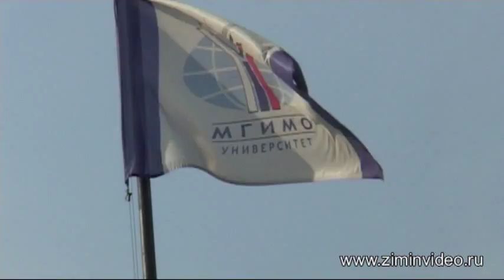Песня Гимн МГИМО автор Сергей Лавров министр иностранных дел РФ УНИВЕРСИТЕТ MGIMO Sergei Lavrov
Песня Гимн МГИМО автор Сергей Лавров министр иностранных дел РФ УНИВЕРСИТЕТ
МГИМО. Выпускной 2013 год. Выступают преподаватели. Выпускникам вручаются дипломы. Исполняется песня Гимн МГИМО. Сергей Лавров, министр иностранных дел Российской Федерации, написал слова гимна МГИМО
Мы родились под сенью великого МГИМО -
Прекраснейшей из всех земных династий.
Здесь столько поколений навеки сплетено,
Дай Бог ему бессмертия и счастья.

Он нам открыл дорогу к заморским берегам,
И он нас научил любить Отчизну,
И гордость, как и стыд, делить с ней пополам,
Делить с ней все, что выпадает в жизни.

Припев:
Это наш Институт, это наше клеймо,
И другого вовеки не нужно.
Оставайся всегда, несравненный МГИМО,
Бастионом студенческой дружбы.

Впервые здесь у нас пробились голоса,
Впервые здесь задумались о главном.
Менял МГИМО названья, менял и адреса,
Но не менял своих традиций славных:

Учиться — так взахлеб, дружить — так до конца,
Не падать и идти упрямо к цели.
Рассыпаны по миру горячие сердца,
Надежные и в деле, и в веселье.

Припев.

Он нам помог себя на прочность испытать
И славой, и бедою, и богатством.
Он научил нас, как от жизни не устать
И сохранить студенческое братство.

Куда бы нас ни бросило по миру — мы всегда
В любой стране и на любых маршрутах
Уверены — нам светит путеводная звезда
Над сводами родного Института
Song Anthem of MGIMO author Sergey Lavrov Minister of Foreign Affairs of the Russian Federation UNIVERSITY
MGIMO. Graduation 2013. Speakers teachers. Graduates are awarded diplomas. Sing the song the Anthem of the University. Sergey Lavrov, Minister of foreign Affairs of the Russian Federation, wrote the words of the MGIMO anthem
MGIMO. 卒業2013. スピーカー教師。 卒業生には卒業証書が授与されます。 歌を歌う大学の国歌。 ロシア連邦外務大臣Sergey LavrovはMGIMO anthemの言葉を書いた
MGIMO. Abschlussjahr 2013. Lehrer sprechen. Absolventen werden Diplome vergeben. Das Lied Hymne MGIMO wird gespielt. Sergej Lawrow, Außenminister der Russischen Föderation, schrieb die Worte der MGIMO-Hymne
MGIMO。 毕业2013. 演讲老师。 毕业生被授予文凭。 唱一首大学的国歌。 谢尔盖*拉夫罗夫，俄罗斯联邦外交部部长，写了MGIMO国歌的话
MGIMO. Bal de l'année 2013. Les professeurs parlent. Les diplômés reçoivent des diplômes. La chanson est chantée par l'Hymne MGIMO. Sergei Lavrov, ministre des affaires étrangères de la Fédération de Russie, a écrit les mots de l'hymne MGIMO
회니다. 졸업 2013. 스피커 선생님입니다. 졸업생들이 수여 받아야 한다고 생각 합니다. 노래를 부르는 애국가의 대학교도 있습니다. 세르게이 라브로프 장관의 외교,러시아의 쓴 말회 anthem
Mgimo. Año de graduación 2013. Son profesores. Los graduados reciben diplomas. La canción es cantada por el himno de mgimo. Sergey Lavrov, ministro de asuntos exteriores de la Federación de Rusia, escribió las palabras del himno del mgimo
mgimo. التخرج 2013. مدرسون مكبرات الصوت. ويمنح الخريجون شهادات. غن الأغنية نشيد الجامعة سيرجي لافروف ، وزير خارجية الاتحاد الروسي ، كتب كلمات نشيد مغيمو
António de maria. Graduação para o ano de 2013. Atuam os professores. Os formandos são entregues os diplomas. Vira uma canção um Hino de COOPERAÇÃO. Sergey Lavrov, ministro dos negócios estrangeiros da Federação Da rússia, escreveu a letra do hino MGIMO
mgimo. स्नातक स्तर की पढ़ाई 2013. वक्ताओं शिक्षकों. स्नातक डिप्लोमा से सम्मानित किया जाता है. गीत विश्वविद्यालय के गान गाओ. सेर्गेई लावरोव, रूसी संघ के विदेश मामलों के मंत्री, mgimo गान के शब्दों में लिखा था
MGIMO. Laurea 2013. Si esibiscono gli insegnanti. I laureati sono assegnati diplomi. Viene eseguita la canzone inno MGIMO. Sergei Lavrov, Ministro degli Esteri della Federazione Russa, ha scritto le parole DELL'inno MGIMO
МГИМО. Випускний 2013 рік. Виступають викладачі. Випускникам вручаються дипломи. Виповнюється пісня гімн МДІМВ. Сергій Лавров, міністр закордонних справ Російської Федерації, написав слова гімну МДІМВ
МГИМО. Жас түлек 2013 жыл. Оқытушылар сөз сөйлейді. Түлектерге дипломдар беріледі. Ән МГИМО Әнұраны орындалады. Сергей Лавров, Ресей Федерациясының Сыртқы істер министрі, МГИМО әнұранын жазды
МДІМА. Выпускны 2013 год. Выступаюць выкладчыкі. Выпускнікам ўручаюцца дыпломы. Выконваецца песня Гімн МДІМА. Сяргей Лаўроў, Міністр замежных спраў Расійскай Федэрацыі, напісаў словы гімна МГІМО
MGIMO. Kolektor 2013 rok. Opowiadają nauczyciele. Absolwentom wręczono dyplomy. Odtwarzany utwór Hymn MGIMO. Siergiej Ławrow, minister spraw zagranicznych Federacji Rosyjskiej, napisał słowa hymnu MGIMO
MGIMO. Maturitní Rok 2013. Přednášející. Absolventům jsou uděleny diplomy. Píseň hymny MGIMO je zpívána. Sergej Lavrov, ministr zahraničních věcí Ruské Federace, napsal slova písně MGIMO
MGIMO. Tốt nghiệp, 2013. Loa giáo viên. Tốt nghiệp được bằng cấp. Hát bài Ca của các trường Đại học. Sergey Lavrov